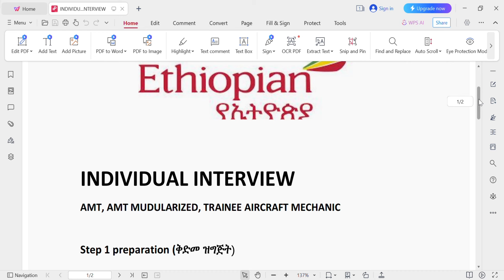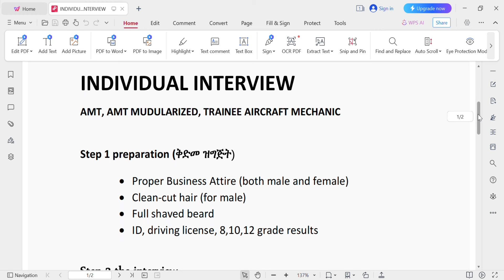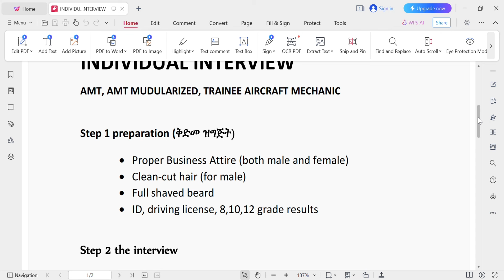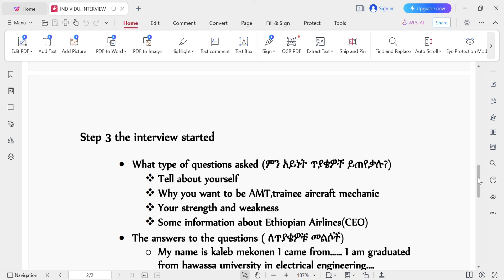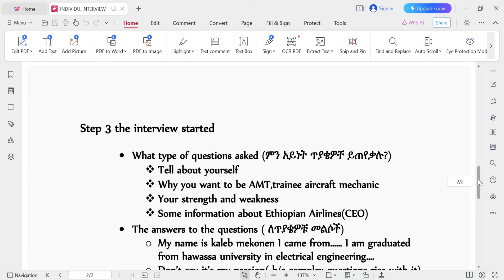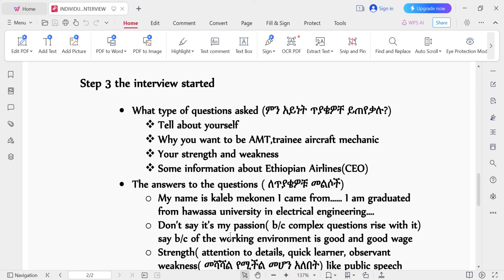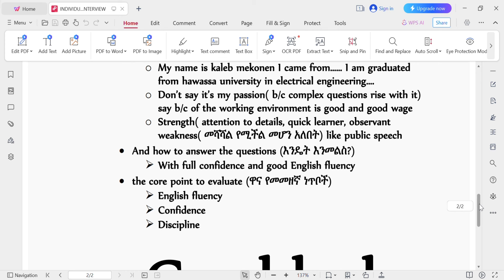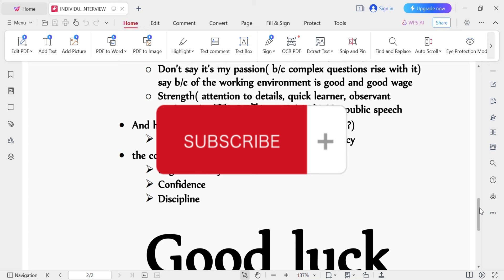Interview questions and answers for Amt/Trainee Aircraft Mechanic.//Ethiopian Airlines ኢንተርቪዉ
ለ AMT/Modularized/ Trainee A/C Mechanic የኢንተርቪዉ ጥያቄዎችና መልሶችን አቅርበንላቹዋል፡፡ ቪዲዮን እስከመጨረሻዉ መከታተላችዉን አትርሱ፡፡